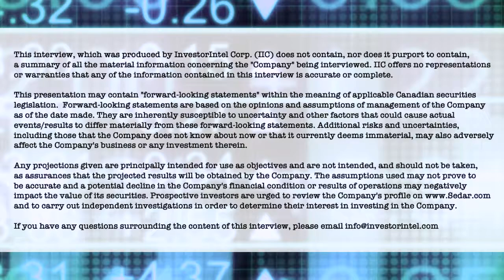Hubert Lau of TrustBIX talks about their new food supply chain solutions and building revenue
In this InvestorIntel interview, host Tracy Weslosky talks to TrustBIX Inc.‘s (TSXV: TBIX | OTCQB: TBIXF) CEO Hubert Lau about how agribusiness gaints Cargill and JBS use TrustBIX's technology to help create a sustainablebeef supply chain.

In the interview, which can also be viewed in full on the InvestorIntel YouTube channel (click here to access InvestorChannel.com), Hubert talks about how in addition to Cargill and JBS, TrustBIX has developed long-standing relationships with some of the biggest pork suppliers in China. "If you look at the top 10 pork processors in China, some of them are the largest in the world. They use our pork grading system."

Hubert goes on to discuss how with the release of the BIX Impact module which expands the capabilities of the BIX platform to track sustainable practices, as well as a SaaS traceability solution called BIX Origin that provides verifiable data at every step of the supply chain, now "our focus is to grow that revenue and those opportunities for us."

About TrustBIX Inc.

As an innovative leader, TrustBIX provides agri-food traceability and chain of custody value solutions. The Company’s goal is to create a world where we trust more, waste less and reward sustainable behaviour by addressing consumer and agri-food business demands. The proprietary platform, BIX (Business InfoXchange system), is designed to create trust without compromising privacy through innovative, blockchain-derived use of technology and data. By leveraging BIX and its unique use of incentive solutions, TrustBIX delivers independent validation of food provenance and sustainable production practices within the supplychain – Gate to Plate®.

ViewTrak Technologies Inc., a wholly owned subsidiary, provides a suite of hardware and software solutions to the livestock industry in Canada, United States, Mexico and China, such as Auction Master Pro, Market Master, Feedlot Solutions and pork grading probes.

The Company’s Insight technology offers an edge-to-enterprise supply chain solution that brings asset situational awareness to dealers, equipment fleets, and civil construction managers. The platform allows for the tracking, protection, and identification of movement of assets using self-powered and self-reporting cellular tags and cloud-based suite of tools.